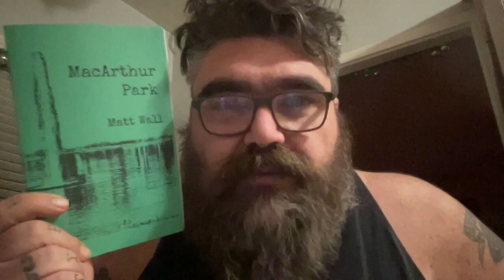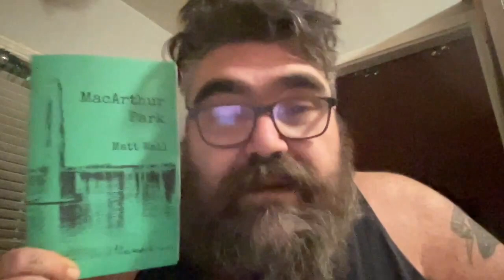Part 3: snapshots from MacArthur Park